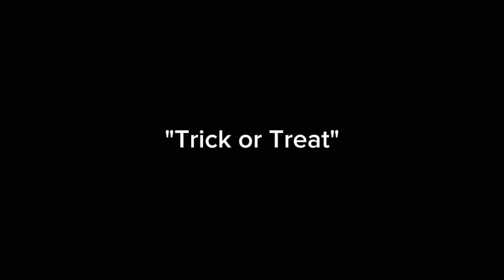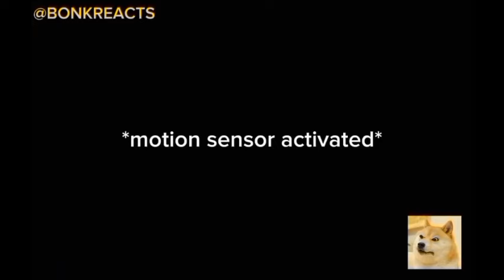BONKREACTS: Ricky being Ricky for 4 minutes straight